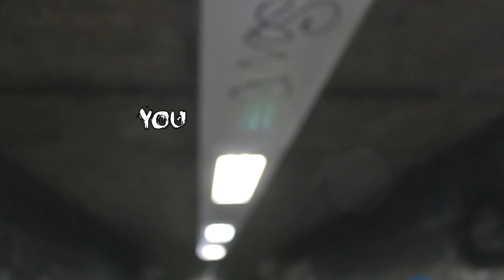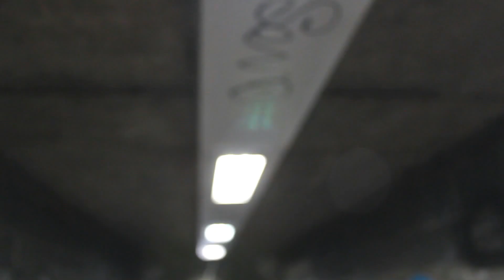Cincinatti Bowtie - Money Tree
Debut music video "Money Tree"  from Cincinatti Bowtie.